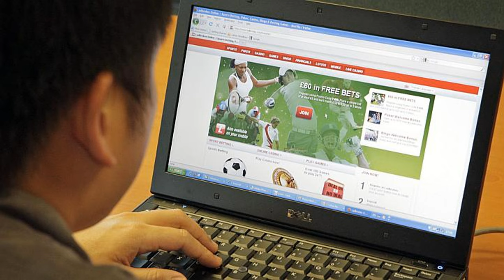Cenzurní zákon MFČR - komentář Ivana Bartoše aneb blbneme u magoše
..a k tomu Andrejovi B. jsme pak druhej den fakt šli, ale pravda je, že "až" v 7:30 a na ministerstvo a nevolal, ale psal SMS. Nejdřív teda psal jeho online PR guru:-)